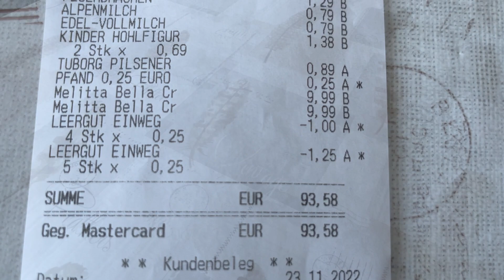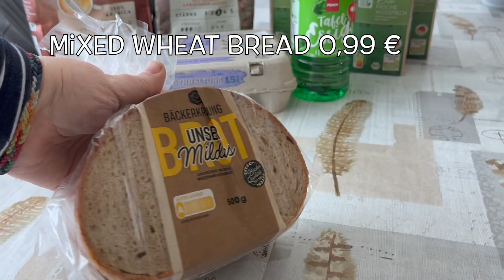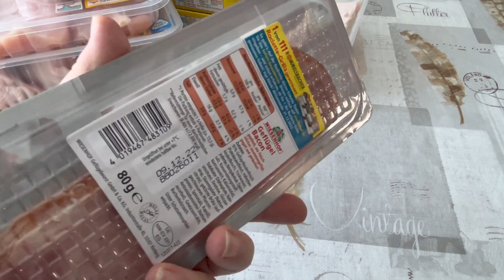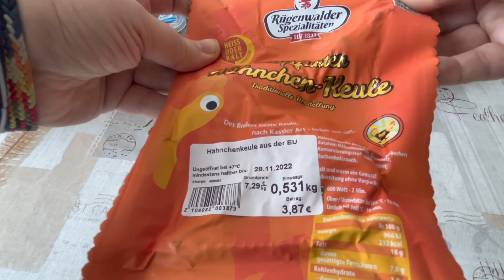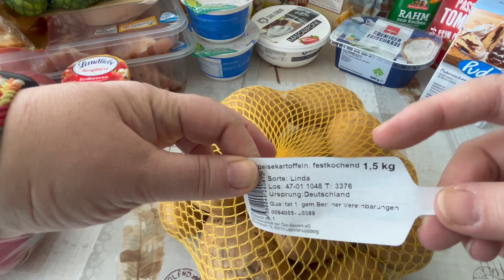23 November 2022 | Grocery Shopping ✅| What did I spent⁉️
Total spent:93,58 €
Rating of Today's shopping:
Expensive:  -
Normal: 👈
Cheap:  -
Tell me: from which part of the world are you watching this Video ?? 🌍🌎🌏
Copyright @whatdidispent
My videos feature brands and products that I use. Since the legal situation is currently somewhat unclear and I would like to avoid warnings, I would like to point out that my videos do not contain any paid product placement or advertising, unless otherwise stated.